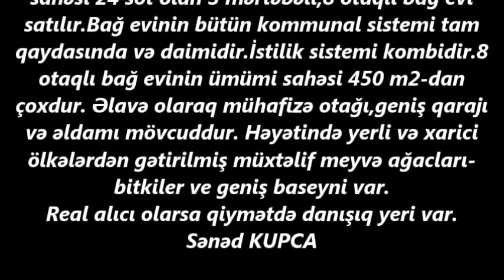NOVXANIDA TECILI 24 SOTDA VILLA SATILIR/Недвижимость в Баку/bina az/HOUSE FOR SALE/ev elanlari 2020"